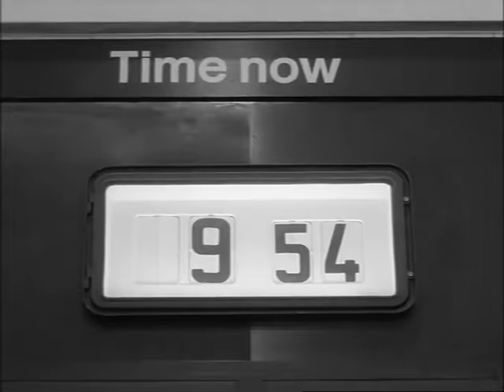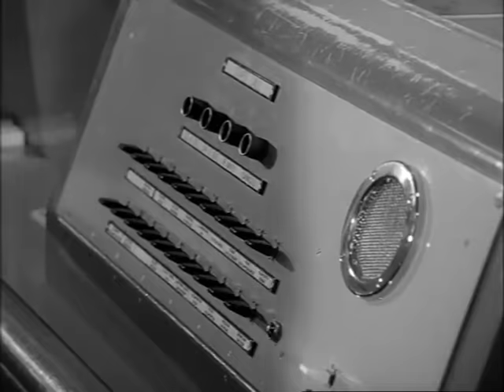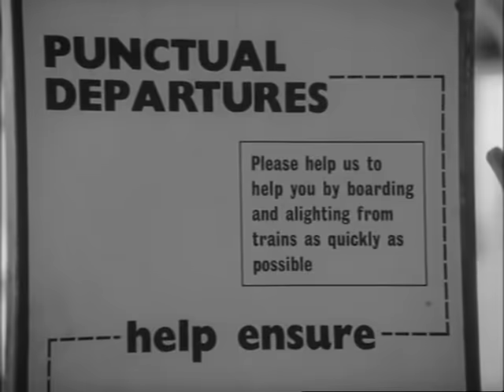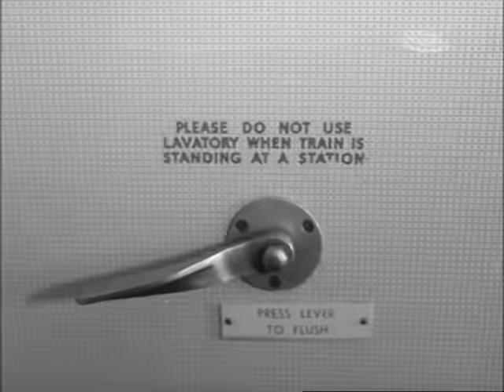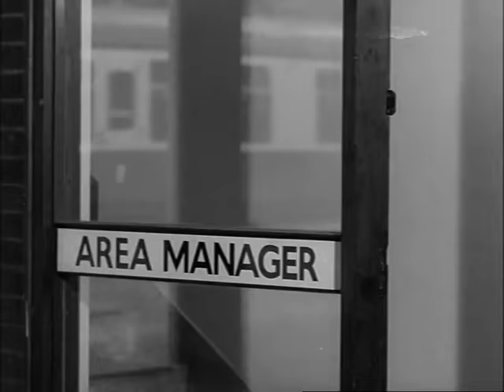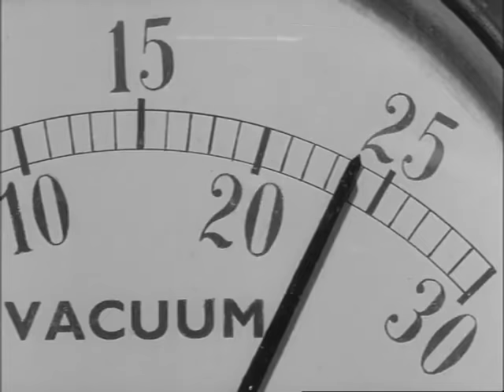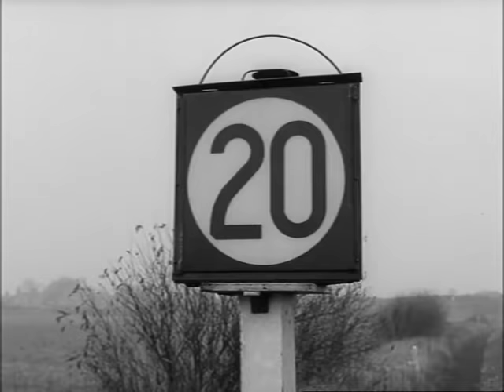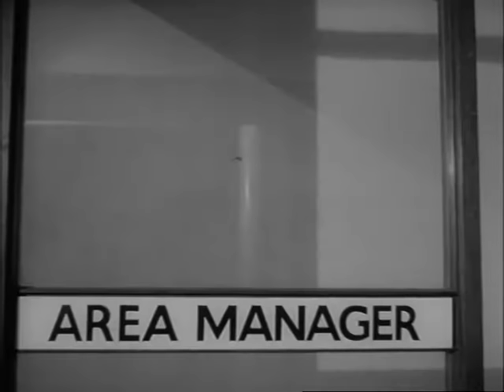Vintage railway film - The Pain Train - 1969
This vintage railway film, produced by British Transport Films in 1969, details an insufferable journey by  'The Pain Train', showing how seconds lost by staff, for one slight reason or another, can quickly add up, causing a train to be seriously late even on a relatively short journey.